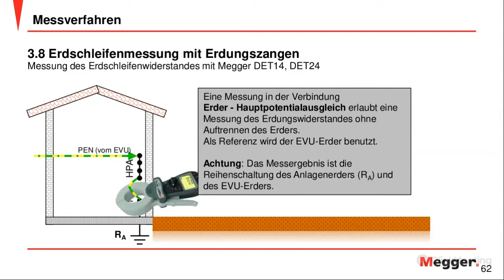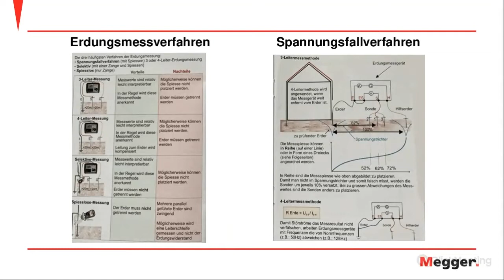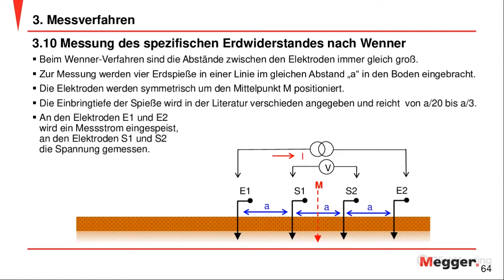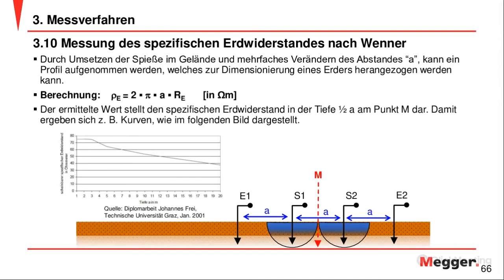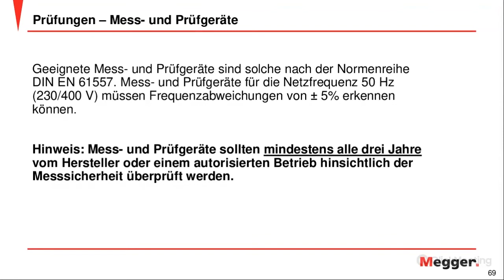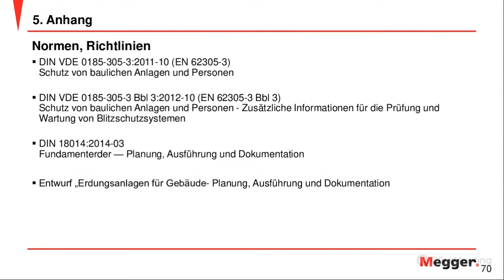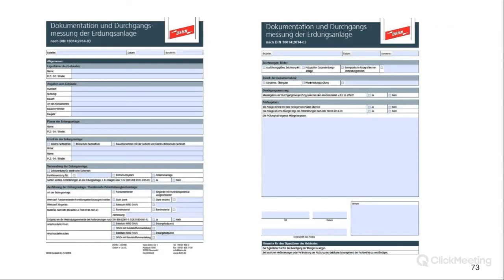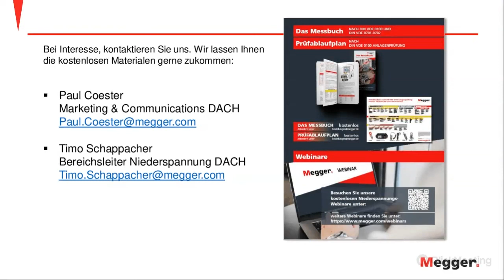Megger | Grundlagen der Messtechnik - Fokus Erdungsmessungen Teil 3 von 3